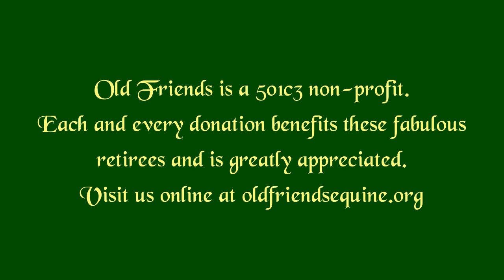Old Friends Virtual Tour -King Kreesa, Kharafa & Lubash 2020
On this Old Friends Virtual Tour, meet King Kreesa,  Kharafa and Lubash.   Filmed by Mary Greene.  Please consider making a donation to support our over 200 thoroughbred retirees.  As always, thank you!

King Kreesa’s turf stakes wins include the 2012 New York Stallion Spectacular Bid Stakes and London Company Stakes, for owners Gerald and Susan Kresa and trainer Jeremiah Englehart. Irad Ortiz, Jr. rode. At four, he won the 2013 Kingston Stakes with future Old Friends colleagues Kharafa and Lubash running second and third. So began a three-way rivalry. King Kreesa garnered his first open graded stakes win in the 2013 Poker Stakes (G3), over Lubash and others, Irad Ortiz in the irons. He won the 2013 Mohawk Stakes with Lubash close behind and Kharafa in the field. In 2014, trained by David Donk, King Kreesa finished 1-2 with Lubash again in the West Point Stakes. As in all real rivalries, the tables were turned when Lubash edged out King Kreesa in the Ashley T. Cole, Kharafa running third, then Kharafa won the 2014 Mohawk with Lubash second and King Kreesa third. King Kreesa won the 2015 Poker Stakes (G3), Jose Ortiz up, and also with Jose Ortiz, the 2015 Forbidden Apple Stakes. He continued placing in stakes against his
two old rivals, for another few years, earning a total of $1,431,654. Old Friends thanks trainer David Donk and owners Gerald and Susan Kreesa for enabling King Kreesa’s retirement at Old Friends, where he joined Lubash in 2018. Kharafa soon joined them.

For seven years Lubash was one of New York’s best turf horses. From ages three through ten he raced gamely and consistently, always eager to forge to the front. Trained in his early career by James Ryerson, and owned by Leonard Pivnick’s Aliyu Ben J Stables, the homebred won the 2010 New York Stallion Cab Calloway at Saratoga with Kent Desormeaux riding, and the Fifth Marine Stakes at Belmont with Jose Lezcano up. He ran the Monarch’s Maze Stakes head to head with, and outfinished, fellow Old Friends retiree Little Mike. Trained by Christophe Clement, Lubash won the West Point Stakes at Saratoga over a field including future Old Friends colleague Johannesburg Smile, then took the Ashley T. Cole Stakes. At six he won the Grade 3 Fort Marcy Stakes with Junior Alvarado riding, and at seven the Tropical Turf (G3) at Gulfstream Park under Brice Blanc. At eight he and Alvarado won the Kingston Stakes, the 2015 West Point Stakes, and the Mohawk Stakes. At nine, he repeated his Tropical Turf (G3) win with Joe Bravo up. Lubash raced remained a top New York stakes competitor through age ten. He retired with 54 races, 18 wins, 9 seconds and 7 thirds, and earnings of $1,515,139. He retired to Old Friends in 2018.

New York-bred Kharafa won from ages two through nine in New York and on the Eastern Seaboard, first trained by Timothy Hills for owners Lawrence A. Durocher, Jr., and then for owners Paul Braverman and Timothy Pinch. Kharafa’s victories at age four include the
Ashley T. Cole Stakes at Belmont Park and the Three Coins Up Stakes at Aqueduct, at five the Kingston Stakes at Belmont and Mohawk Stakes at Aqueduct, and at six the Elkwood Stakes at Monmouth and again the Ashley T. Cole Stakes at Belmont. As a seven-year-old he tripled his Ashley T. Cole Stakes victory, and at nine he won the West Point Stakes at Saratoga. His competition on the track included his now-colleages at Old Friends, Lubash and King Kreesa. A true “grand old gelding,” Kharafa remained a competitive stakes earner throughout his career. He retired in October 2018 with earnings of $1,238,622. In 52 starts he gathered 13 wins, 13 seconds, and 9 thirds.

Old Friends is a 501(c)3 non profit organization that provides a dignified retirement to Thoroughbreds whose racing and breeding careers have come to an end. By promoting these one-time celebrated horses through a campaign of education and tourism, we hope to raise awareness of all equines in need.